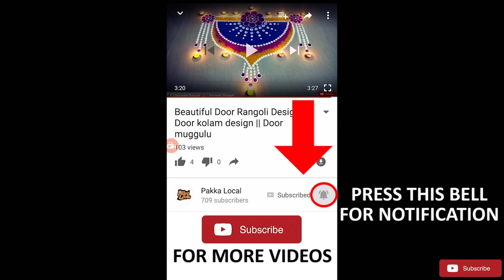Navratri Festival Rangoli Design